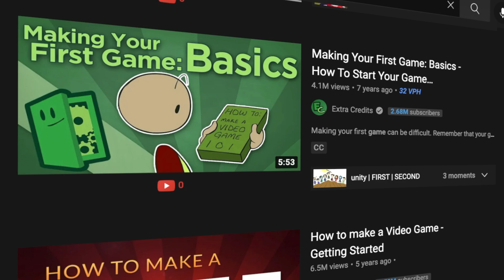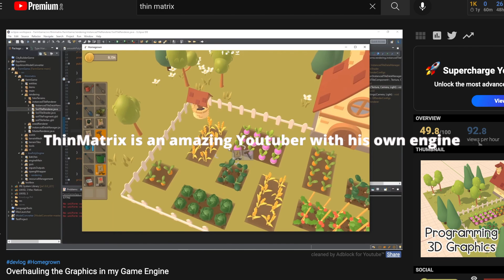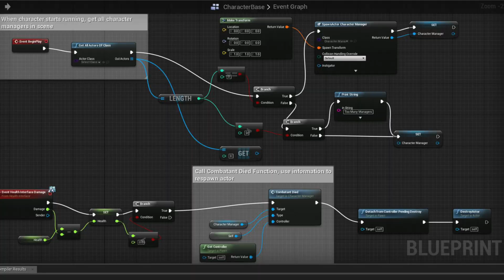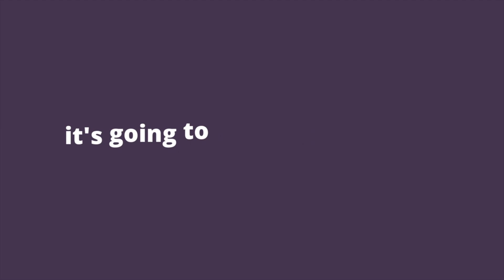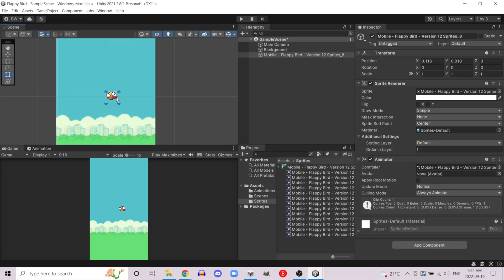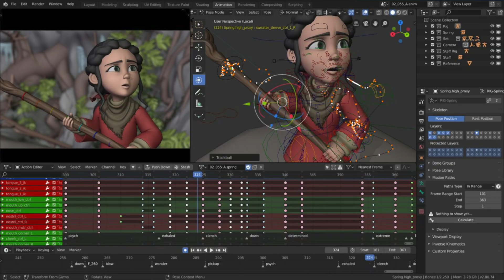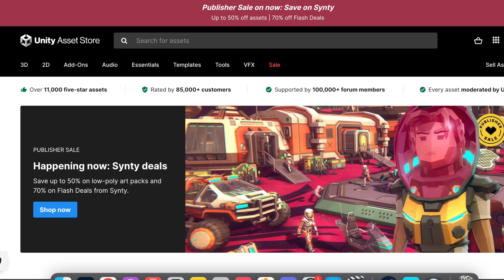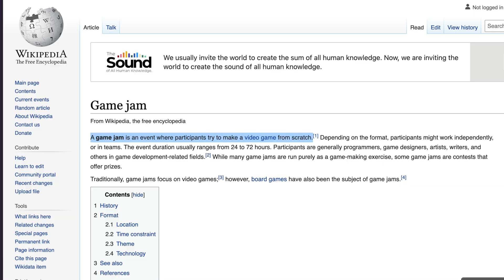6 Steps to Start Making Games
In this video we reveal our 6 best tips to start making your own game right now!

We discuss education, game engines, following tutorials, making game clones, finding sound, music, and art as well as participating in game jams. We’ve taken everything that we’ve learned from starting our own indie game studio and completing several game projects and are passing on the very best tips we’ve found that really work.

If you're new to our channel, we're Brandon & Nikki from Sasquatch B Studios. We sold our house to start our game studio, and work full time on building our business and making our game, Veil of Maia.